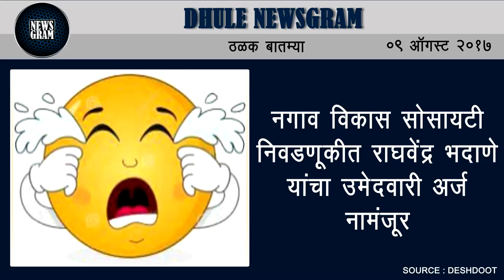Dhule Newsgram | Dhule News | Today's News Headlines | 09 August 2017